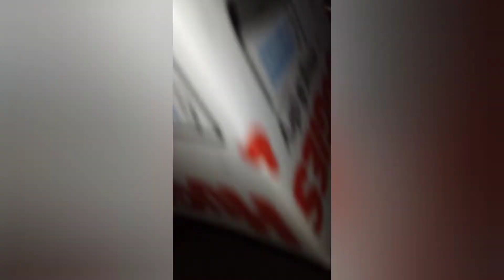MY FRIEND'S Birthday 🎉🎂 & surprise Gift's🎉🍬😂@shaunaccc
my friend's birthday with a twist  .
ingred aka wifey
Mrs marshall aka hunni bunch

thanks  all for still waiting for me to post videos I lov you guys so much

plseas remember to watch all ads please